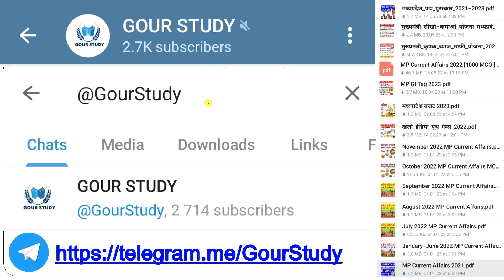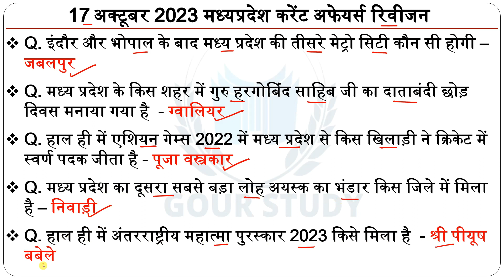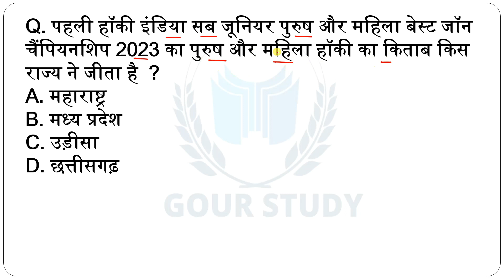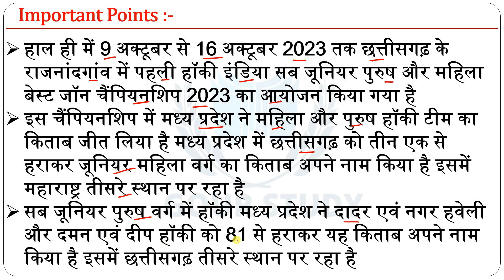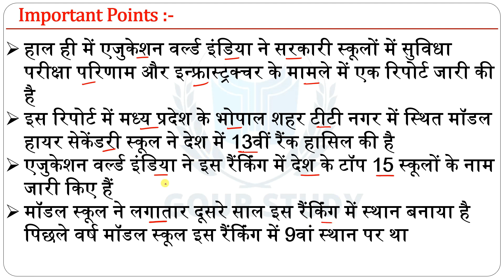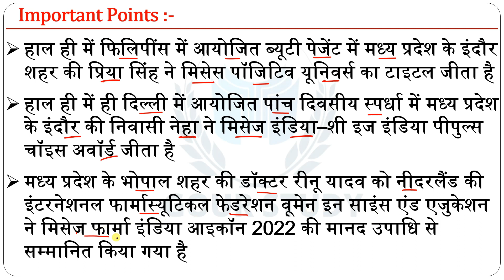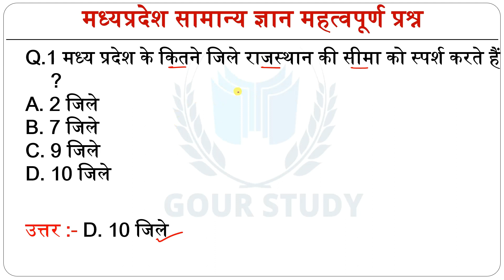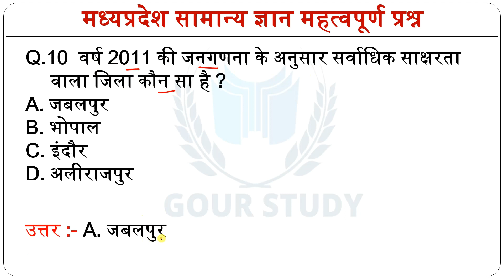19 October 2023 MP Current Affairs 2023 | Madhya Pradesh Current Affairs 2023 | MPPSC | Gour Study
September 2023 MP Current Affairs

जनवरी 2023 से जून 2023 संपूर्ण मध्यप्रदेश करेंट अफेयर्स पीडीएफ

जनवरी 2022 से दिसंबर 2022 संपूर्ण मध्यप्रदेश करेंट अफेयर्स पीडीएफ

January 2023 to June 2023 MP Current Affairs E-book Demo PDF Free Link 🔰

नोट - आप  PDF का Print भी निकाल सकतें हैं

PDF Download करने में कोई समस्या आती है तो आप हमें WhatsApp पर संपर्क कर सकते हैं

जय हिंद 🇮🇳🙏🏻